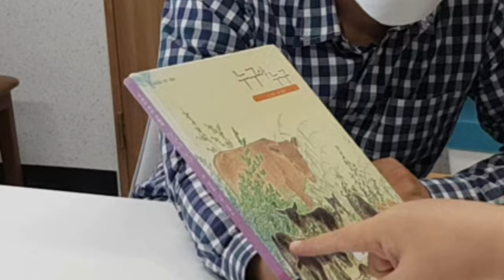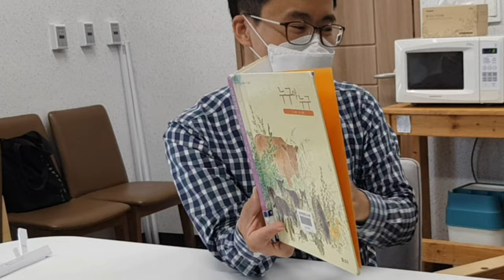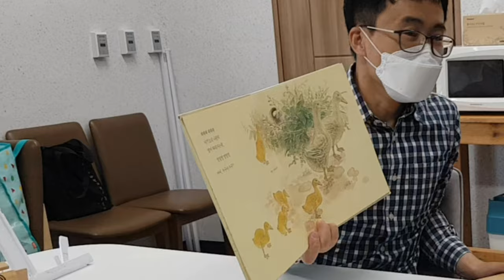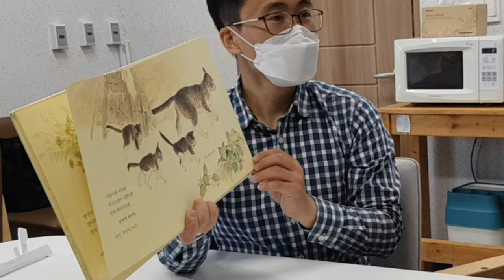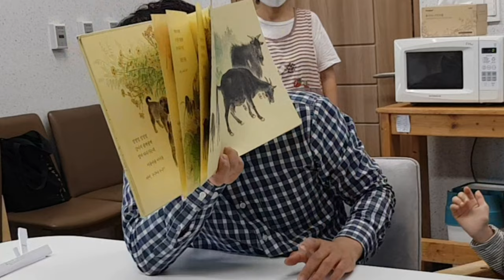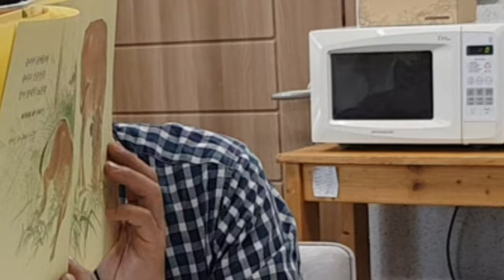누구야 누구 | 책읽특 | 특수학교 수업 자료 | 특수교사 순해샘 | 순회교육 동화 활동 | 기본교육과정 국어 동화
관련단원
기본교육과정 국어(나)
19단원 그림과 글자로 표현해요
제재2 들려주는 말을 나타내는 그림과 글 찾기
교과서 218-221쪽

삐삐삐 삐약삐약
꽥꽥꽥 꽉꽉꽉
멍멍 멍멍
야옹야옹 야아옹
찍찍 찍찍
꿀꿀 꿀꿀
매매 매매
음매 음매

누구야 누구 (글 심조원, 그림 권혁도)